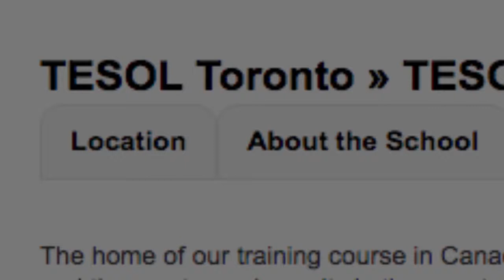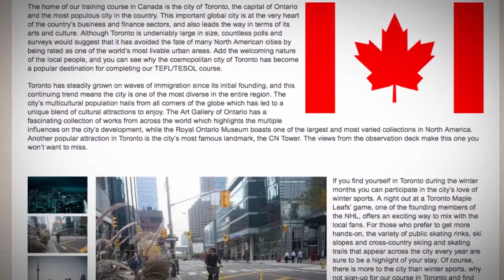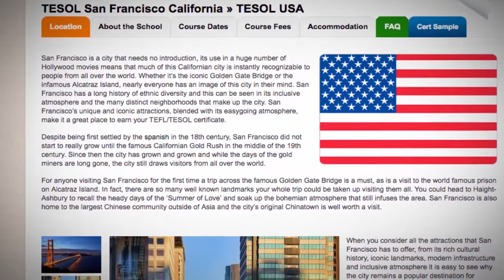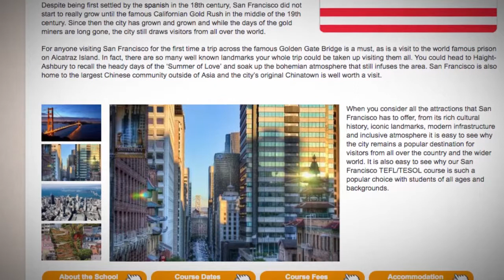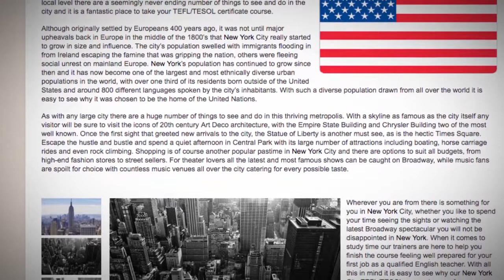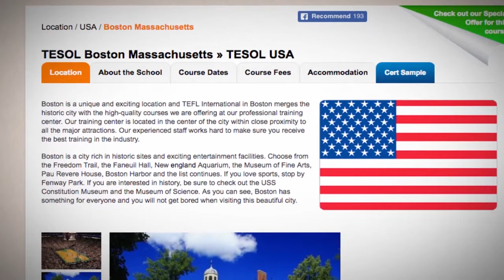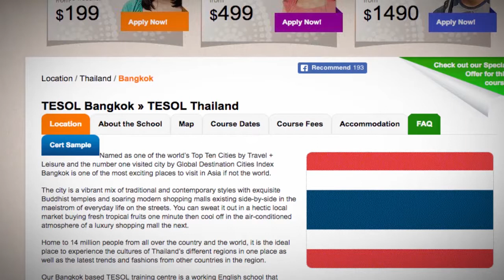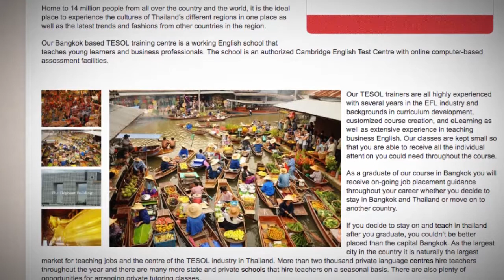TEFL Locations with the Most Beautiful Skylines | ITTT TEFL BLOG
This video medley showcases the cities with the most beautiful skylines for in-class TEFL course training.